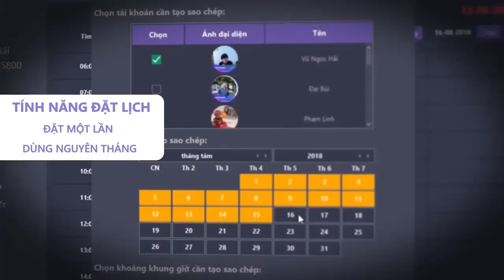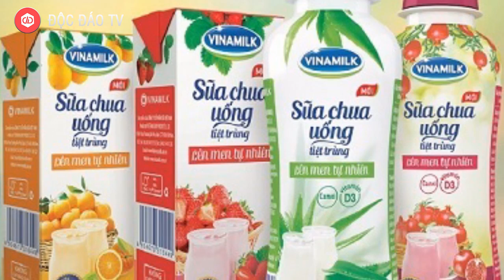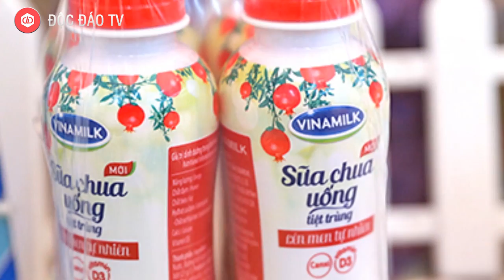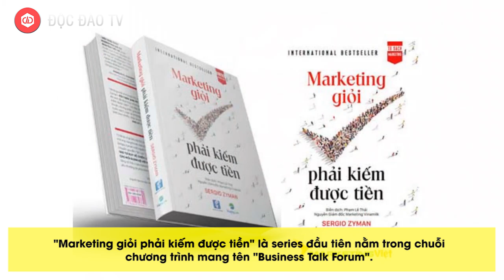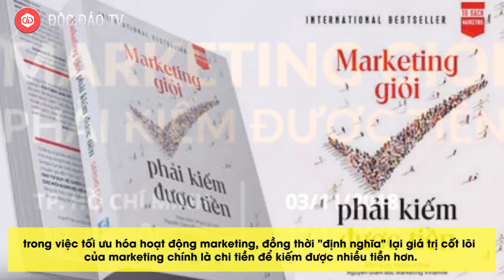VINAMILK: Từ Sản Phẩm Ế Ẩm Đến Doanh Thu Nghìn Tỷ Sau Cuộc Nói Chuyện Với 1 Em Bé Hà Giang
► GIẢI PHÁP NUÔI TÀI KHOẢN FACEBOOK AN TOÀN - HIỆU QUẢ - TIN CẬY
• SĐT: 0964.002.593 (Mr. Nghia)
Marketing là câu chuyện được cả doanh nghiệp lớn lẫn doanh nghiệp nhỏ đều rất quan tâm. Bởi nếu có chiến lược marketing phù hợp, mỗi công ty hoàn toàn có thể xoay chuyển cục diện các dòng sản phẩm, từ chỗ đang ế ẩm, bán "làng nhàng" sang chiều hướng tốt.

Xuất hiện tại sự kiện "Marketing giỏi phải kiếm được tiền" do Sage Academy tổ chức sáng 11/11 tại Hà Nội, anh Phạm Lê Thái - cựu giám đốc marketing Vinamilk đã truyền cảm hứng cho những người tham dự bằng một câu chuyện như vậy.